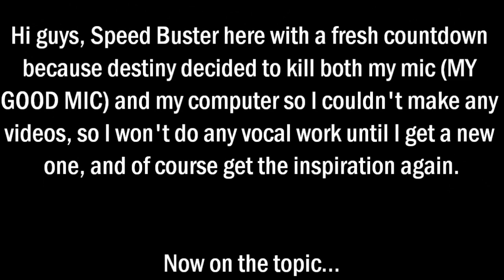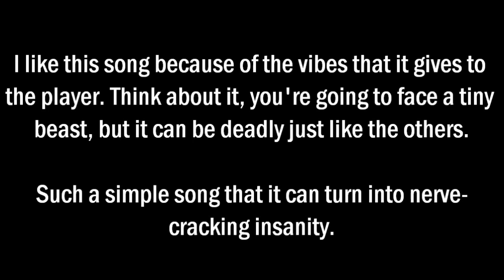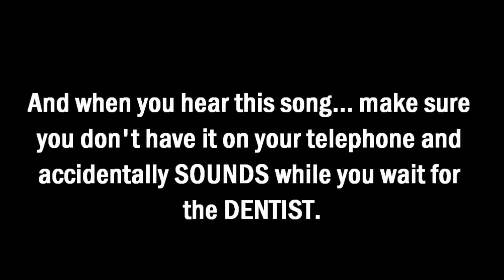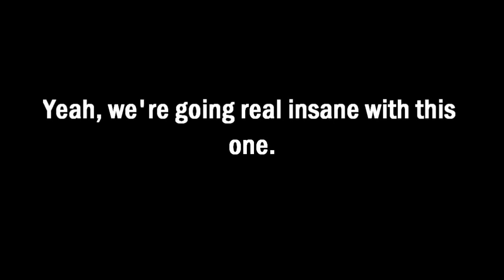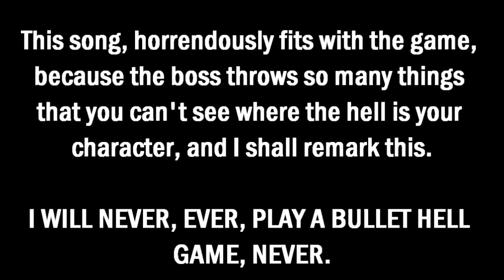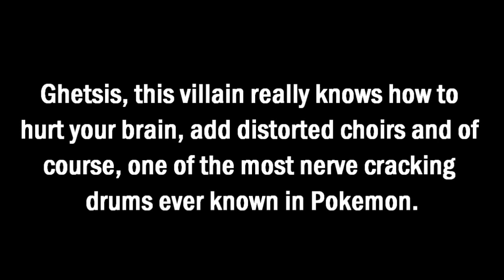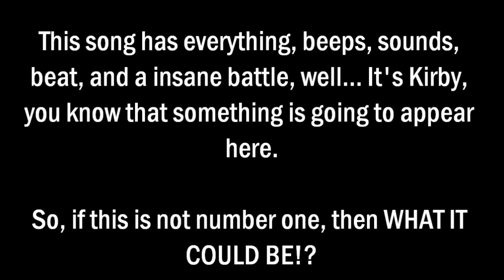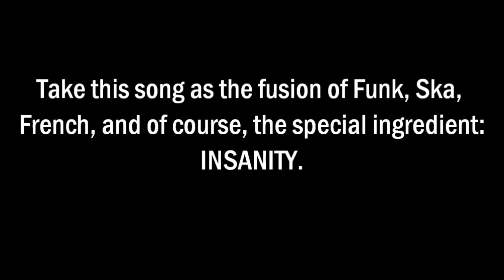Top Ten Insaniest Songs.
OH GOD THIS LIST.

Seriously, I took some risks for doing this list, but in the end, I loved how it turned out, One per franchise, they don't have to be necessarily creepy, but they have to be insane (Twisted or very different for the other soundtrack).

And I reccomend not to use headphones.
FOR YOUR OWN SAKE.

Honorable Mentions:
A Shadow Creeping Near - Clock Tower 3.
Stop Hanging' DJs - No More Heroes.
Bestial Beat - Mushishimehama Futari.
Shadow Devil - Megaman X5.
Influence of Deep - Parasite Eve.
Frank West Theme - Marvel Vs. Capcom 3.
U.N. Owen Was Her? - Touhou: Embodiment of the Scarlet Devil.